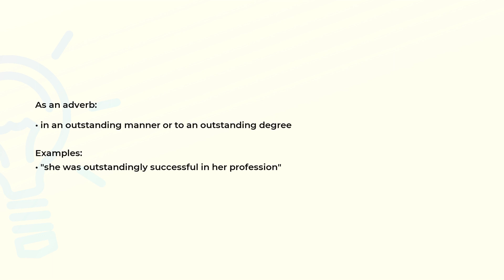What is the meaning of the word OUTSTANDINGLY?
Definition, examples of use and spelling of the word OUTSTANDINGLY.

(00:00) Intro
(00:08) As an adverb
(00:23) Spelling

As an adverb (00:08):
• in an outstanding manner or to an outstanding degree

Examples:
• "she was outstandingly successful in her profession"